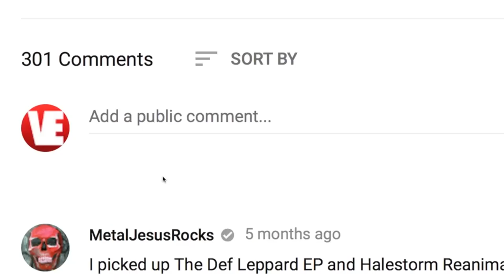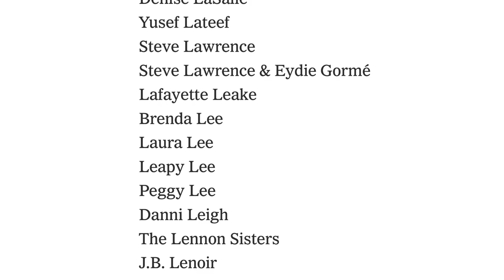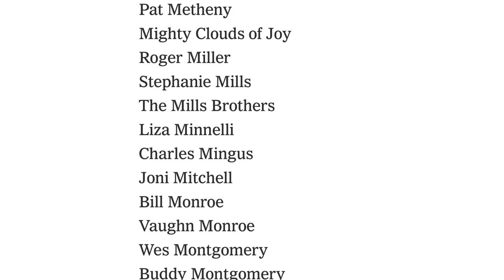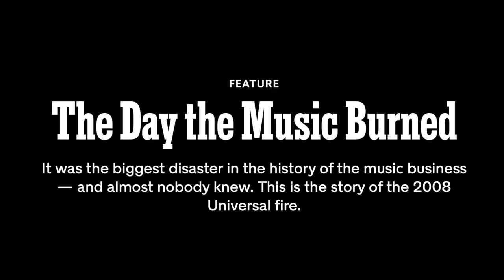MASTERS LOST FOREVER | The Universal Music Fire